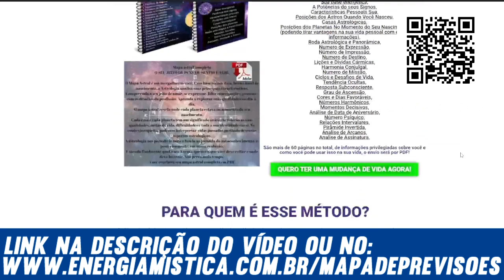Vidente Val Couto em previsões revela morte de jogador e de atriz famosa, Brasil vai parar, LUTO!